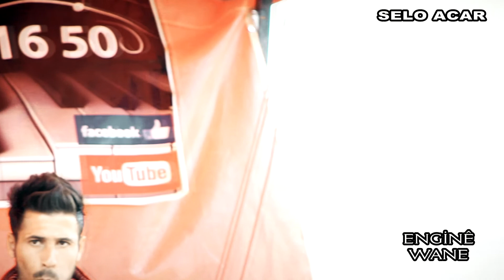ENGİNE WANÊ YONETMEN SELO ACAR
SELO ACAR VİDEO- KLİP
Önemli Not : Kanalımız Youtube Tarafından Resmi Olarak Korunmaktadır.
 SELO ACAR VİDEO- KLİP " Parçalarını Barındıran Orjinal Kanaldır.Kanalın
Hakları Saklıdır,kanalda paylaşılan her hangi bir video başka
Kanalda paylaşıldığı takdirde Youtube tarafından videonuz ve
kanalınız kapatılabilir.

kürtçe müzik, kürtçe müzikler, kürtçe müzik hareketli, kürtçe

müzik dinle, kürtçe müzik halay, kürtçe müzik indir, kürtçe

müzikleri, kürtçe müzik ruhun gıdasıdır, kürtçe müzik koçeri halay,

kürtçe müzik muzika kürdi, kürtçe müzik grupları, kürtçe müzik

aşk türküleri, kürtçe müzik aç, kürtçe müzik arşivi, kürtçe müzik

acıklı, kürtçe müzik bayan, kürtçe baslı müzik, kürtçe müzik cida,

kürtçe müzik cane, kürtçe müzik canlı, kürtçe saz müzik, kürtçe

müzik dinlemek istiyorum, kürtçe müzik dinle indir, kürtçe müzik

düğün, kürtçe müzik duygusal, kürtçe müzik dengbej, kürtçe müzik

delilo, kürtçe müzik diyar, kürtçe müzik en güzel, kürtçe müzik

eski, kürtçe müzik en çok dinlenen, etnik müzik kürtçe, erivan

kürtçe müzik, ermeni kürtçe müzik, en iyi kürtçe müzik, elektro

müzik kürtçe, kürtçe müzik full, güzel kürtçe müzik, küçük gelin

kürtçe müzik, kürtçe müzik halaylar, kürtçe müzik helin, kürtçe

müzik karışık, kürtçe müzik kanalları, kürtçe müzik komik, kürtçe

müzik kadın, kürtçe müzik mix, kürtçe müzik oyun havası, kürtçe

özgün müzik, kürtçe şarkı, kürtçe şarkılar, kürtçe şarkılar damar,

kürtçe şarkılar halay, kürtçe şarkı söyleyen çocuk, kürtçe şarkı

söyleyen asker, kürtçe şarkılar slow, kürtçe şarkı söyleyen kedi,

kürtçe şarkı söyleyen çocuklar, kürtçe şarkı hareketli, kürtçe

şarkı damar, kürtçe şarkı halay, kürtçe şarkı söyleyen adam,

kürtçe şarkı indir, kürtçe şarkı asker, kürtçe şarkı altyazılı, kürtçe

şarkı acıklı, kürtçe şarkı bayan, kürtçe şarkı bulunmayan parça,

kürtçe şarkı canlı, şivan perwer, ahmet kaya, şakıro, xero abbas,

ciwan haco, xelil xemgin, serhado, serhat çarnewa, koma

çarnewa, agıre jiyan, hozan kawa, hozan diyar, brusk azad, delil

dilanar, cigerxwin, hozan aydın, Gani Nar, zınar sozdar, şahe bedo,

kemale amed, heme haci, aram serhad, ibrahim rojhılat, ibrahim

şiyar, kani roj, kani bilal, kenan sozdar, koma rojin, koma rozerin,

koma se bıra, barış adal, xece herdem, abbas ahmed, adem tepe,

ahmed robin, ahmet aslan, brindar ali, arhat, armanç, ayaz arzen,

aynur doğan, ayşe şan, bamerd jan, berdan mardini, beşir kaya,

beytocan, bismilli zeko, brader, cevdet bağca, cesim bager, hozan

ramazan, mistefa bazidi, elif biyani, fırat çakan, devran arhat,

barış çelik, emerxan, ergin xelikan, erdal barut, erol berxwedan,

ferhat tunç, grup nazey, grup seyran, gulistan perver, halit bilgiç,

hgs güngör, hozan aytaç, hozan bawer, hozan beşir, isa yıldız,

kardeş türküler, kazo, kızmet yıldız, koma hemdem, mehmet şanlı,

mem ararat, mervan tan, mikail aslan, mirxan amed, murat

küçükavcı, nizamettin arıç, raperin rojda, rojin, serkan kanireş,

seyda perinçek, sidar beritan, silbus u tari, sipan xelat, şehribana

kurdi, serwan zana .